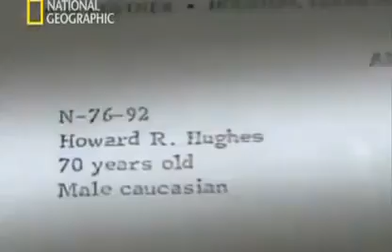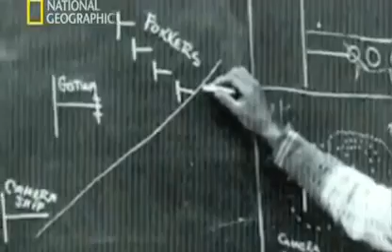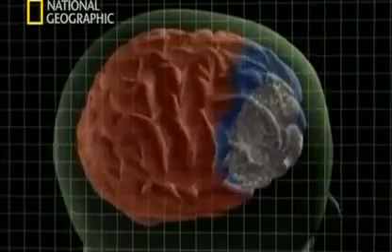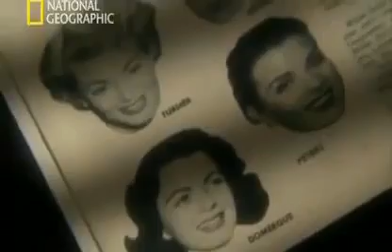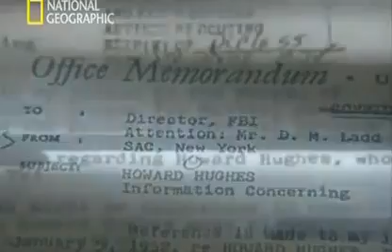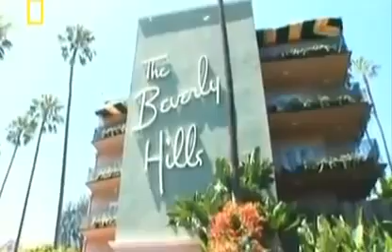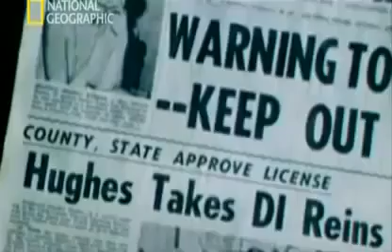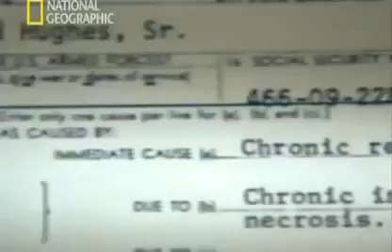Howard Hughes: al descubierto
Howard Robard Hughes, Jr. (Humble, 24 de diciembre de 1905-Houston, 5 de abril de 1976) fue un multimillonario empresario, magnate, inversionista, ingeniero autodidacta, aviador, productor y director de cine estadounidense, conocido por sus películas The Racket (1928), Hermanos de armas (1930), The Outlaw "El Forajijo" (1943) y Hell's Angels (Ángeles del infierno) (1930). Igualmente se le reconoce por sus aportes a la aviación, introduciendo numerosas innovaciones en el diseño de aeronaves, además de materializar muchas hazañas aéreas.